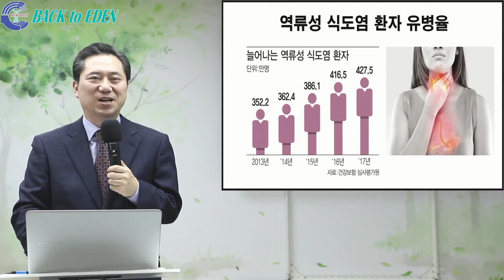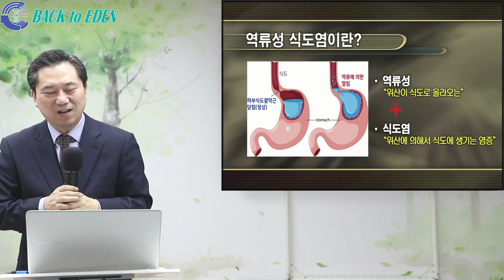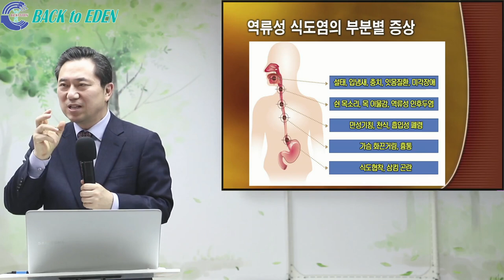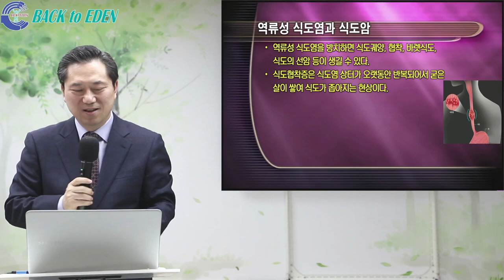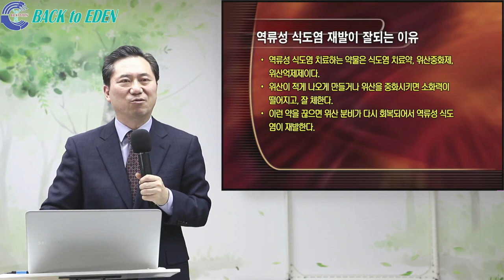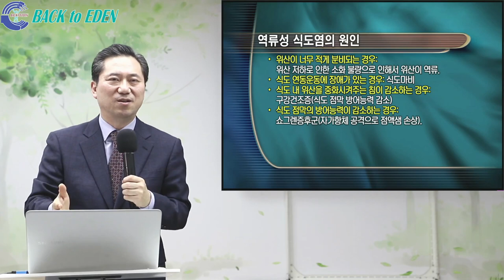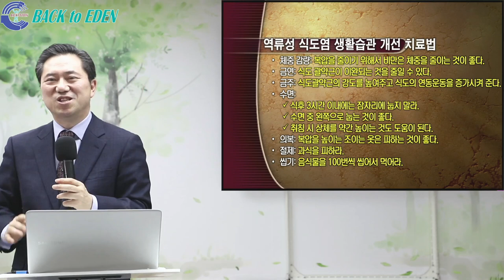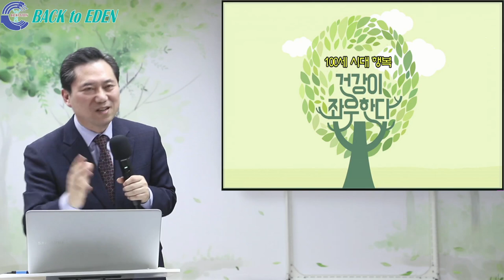[천문천답] #364. 역류성 식도염! 이렇게 하면 치료된다 [양일권 박사]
※ 주소         : 강원도 속초시 청봉로 5길 29 (설악동 254번지)
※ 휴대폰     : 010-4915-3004